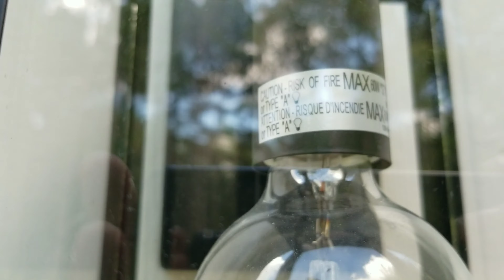Illuminate Your Home with Globe Electric Hurley Exterior Wall Lantern - Review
LED Light Bulbs

Wooden Accent chair in video

Wooden Plantern in video

Looking for a stunning lighting fixture to enhance the ambiance of your indoor or outdoor space? Look no further than the Globe Electric Light Outdoor Indoor Wall Sconce! This beautifully designed wall sconce is sure to add a touch of sophistication and style to any room or outdoor area.

Crafted from high-quality materials, this sconce boasts a sleek and modern design that complements any décor style. Its beautiful frosted glass shade emits a soft, warm glow that creates a warm and inviting atmosphere.

Whether you're entertaining guests on your patio, reading a book in your bedroom, or simply enjoying a quiet evening at home, the Globe Electric Light Outdoor Indoor Wall Sconce is the perfect addition to any space.

So why wait? With its stunning design, high-quality construction, and versatile functionality, the Globe Electric Light Outdoor Indoor Wall Sconce is a must-have for any homeowner looking to add a touch of elegance to their home.

Globe Electric
Hurley 1-Light Black Outdoor Wall Lantern Sconce

Dimensions:
Product Depth (in.):
8 in
Product Height (in.):
16 in
Product Width (in.):
6 in
Details:
Compatible Bulb Type:
Incandescent,LED
Exterior Lighting Product Type:
Outdoor Sconce
Fixture Color/Finish:
Black
Fixture Material:
Metal
Included:
Hardware Included
Light Bulb Base Code
E26
Maximum Bulb Wattage:
60 W
Maximum Wattage (watts):
0
Number of Lights:
1 Light
Outdoor Lighting Features:
Dimmable
Power Options:
Hardwired
Power Type:
Hardwired
Product Size:
Medium
Product Weight (lb.):
4.95 lb
Recommended Light Bulb Shape Code:
S60
Returnable
90-Day
Sconce Type:
Lantern
Style:
Mediterranean,Rustic,Transitional
Voltage Type
Line Voltage

Product Overview:
Clean lines and clear glass panels bring the Hurley Outdoor Wall Sconce into the modern era. A Vintage-inspired bulb adds the right embellishment to create a work of art while the matte black finish complements all decor styles. A Globe Electric Vintage Edison or designer bulb completes your artistic vision. Pair this piece up for perfect symmetry at your front door or anywhere in your outdoor living space.
Vintage series: contrasting raw materials with refined design, modern vintage finishes with sleek craftmanship, the vintage outdoor lighting series exclusively from Globe Electric, brings timeless old-world style to your home
Versatile: with its classic black finish the Hurley wall sconce complements any decor making it the ideal piece for all your lighting needs
Clear glass panes: the clear glass panes of the Hurley wall sconce showcase your bulb of choice to create a stunning light outside your home
Indoor/outdoor compatible: suitable for any environment, this truly versatile piece is weather resistant and can be placed outside or inside for a trend-setting look
Bulb requirements: 1x E26/medium base 60-Watt bulb (sold separately)
Easy install: includes all mounting hardware for quick and easy installation
Globe Electric - the creative energy company